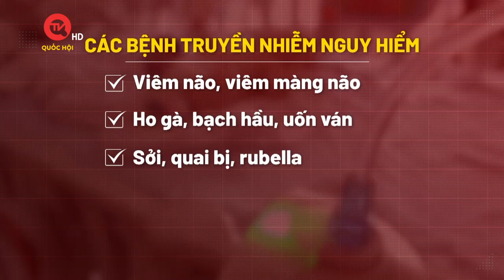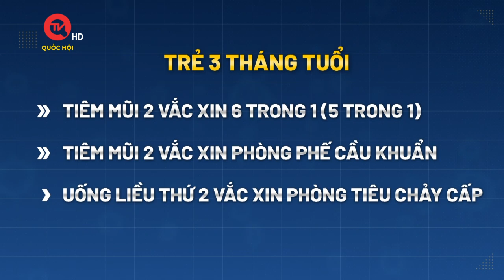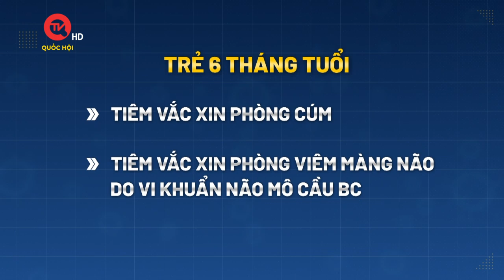Lịch tiêm chủng cho trẻ từ 0-12 tháng phụ huynh nên biết | Truyền hình Quốc hội Việt Nam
Truyền hình Quốc hội Việt Nam | Tiêm chủng đầy đủ, đúng lịch tiêm giúp bảo vệ trẻ khỏi những bệnh truyền nhiễm nguy hiểm